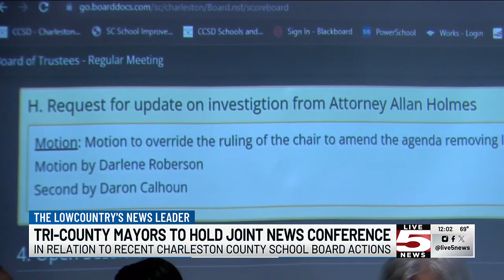VIDEO: Tri-County mayors to hold news conference on Charleston Co. School Board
The mayors of three of the state’s largest communities will hold a joint news conference about recent actions by the Charleston County School Board.